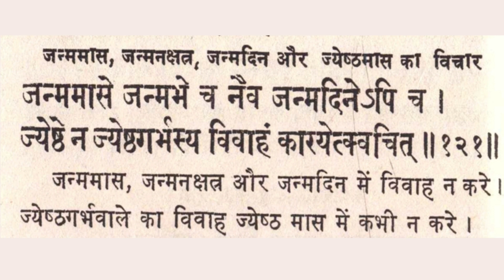विवाह मुहूर्त में विचारणीय विषय | vivah muhurat kaise nikale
ABOUT THIS VIDEO:
पंचांग में दिए गए मुहूर्त के अलावा भी कई ऐसी बातें हैं जिनका मुहूर्त में विशेष ध्यान रखना चाहिए तो आज की वीडियो में ऐसे ही एक विषय को लेकर के आया हूं जिसका विवाह मुहूर्त में विचार करना चाहिए, वीडियो अगर अच्छा लगा हो तो वीडियो को लाइक और शेयर अवश्य करें ।